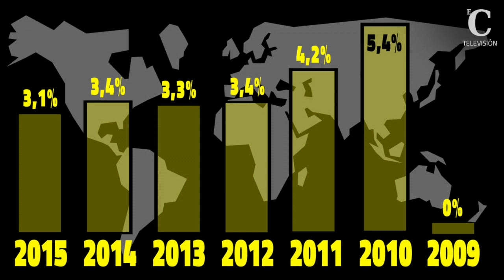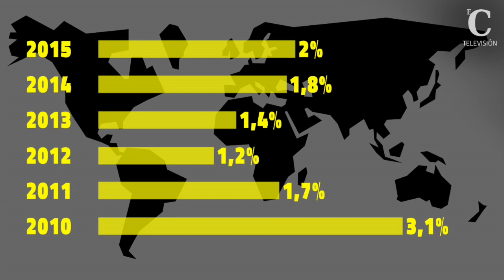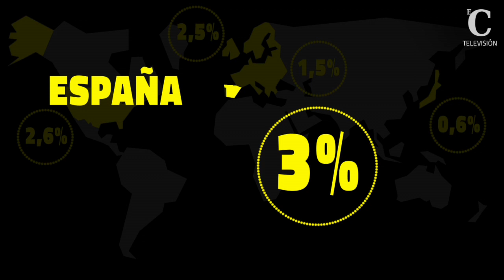El mundo modera su crecimiento